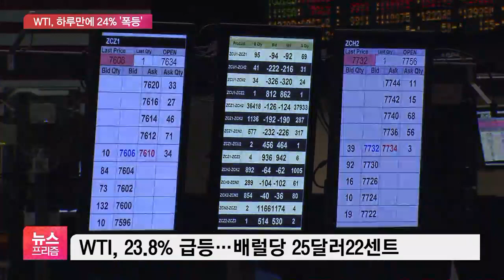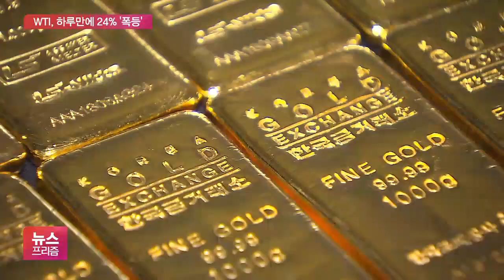국제유가, 美 개입 의지에 23.8% 폭등…저가 매수세 영향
[앵커]

어제(19일) 20% 넘게 폭락했던 국제유가도 하루만에 낙폭을 만회했습니다.

사우디아라비아와 러시아 간에 벌어지고 있는 치킨게임에 미국의 개입 가능성이 보도되면서 상황이 급반전됐습니다.

김동우 기자, 국제유가 얼마나 올랐습니까?